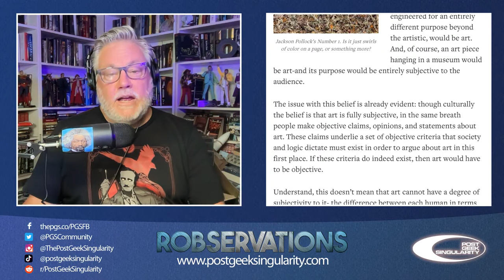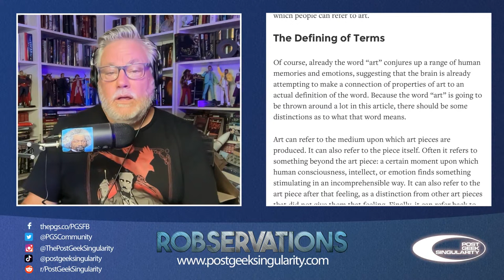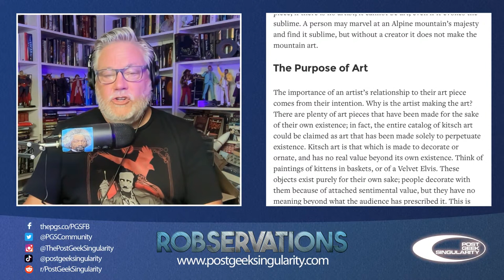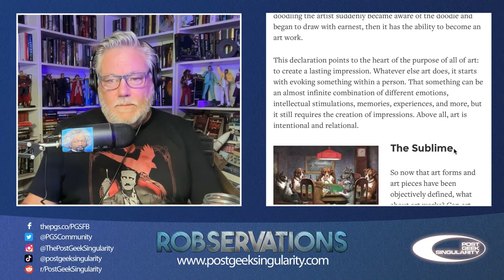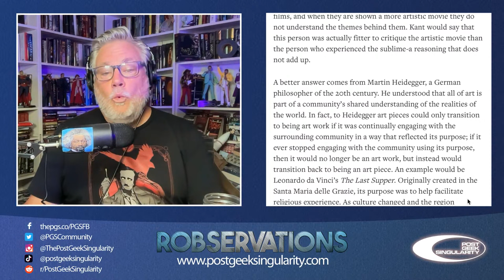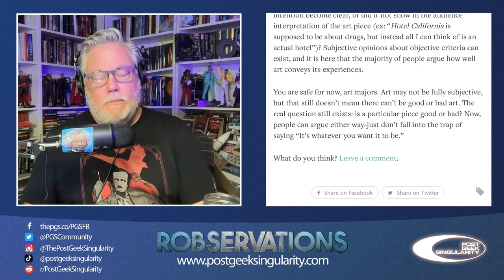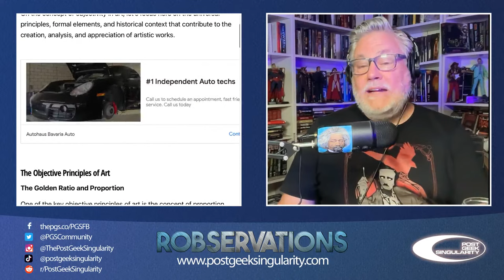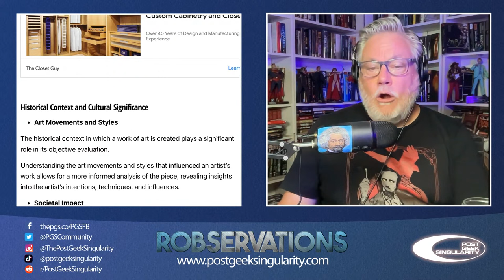Do you REALLY believe ART is actually SUBJECTIVE?!? REALLY?!? Robservations #880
moviebusiness,boxoffice,barrydiller,oscar,theoscars,oscarbait,movietheaters,